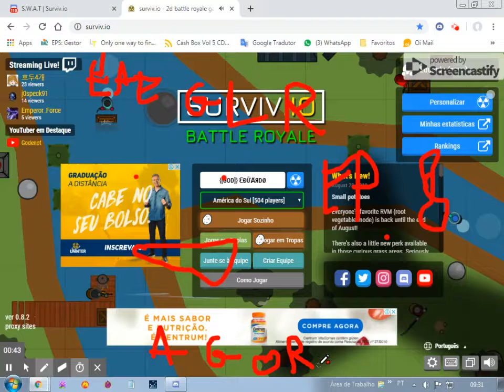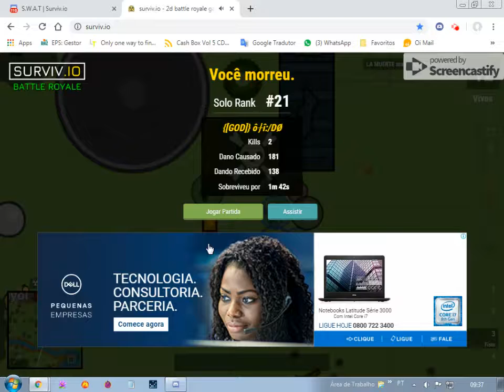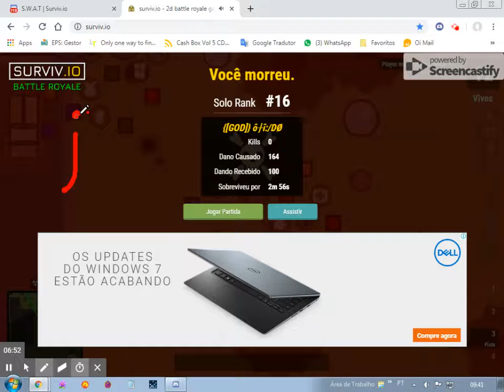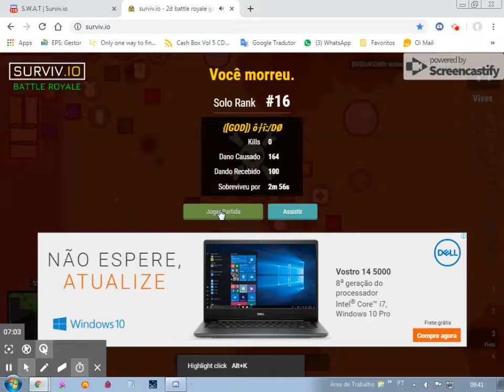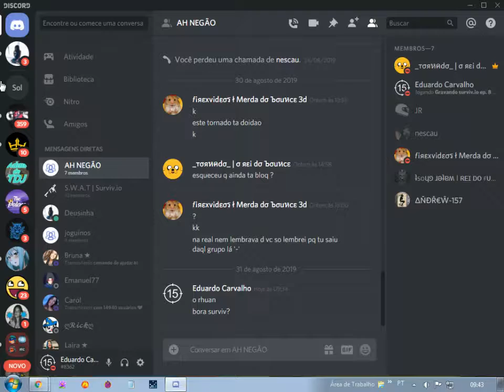Eduardo Carvalho - Surviv.io Ep.8 #1